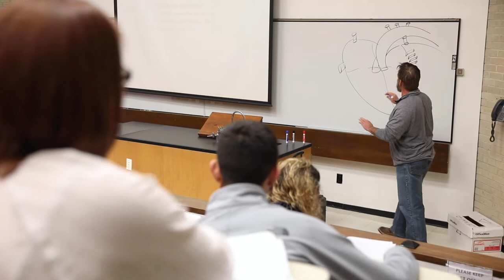This is Seward County Commercial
A short commercial highlighting the advantages of attending a local community college.